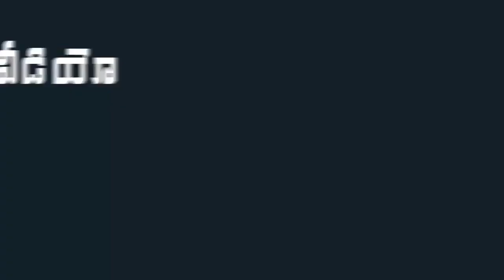AP CM YS Jagan Conducts Review Meeting with Authorities on COVID-19 Pandemic | Indiontvnews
AP CM YS Jagan Conducts Review Meeting with Authorities on COVID-19 Pandemic.